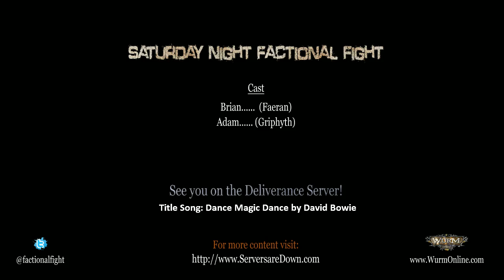Saturday Night Factional Fight - The Puzzle Labyrinth Adventure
In this special event episode the brothers head back to the past to their deed Puzzles, home to the fabled Puzzle Labyrinth. The Factional Fight villagers are invited to compete to see who can best the most challenging deed in all of Wurm and win prizes for those who succeed! Brian and Adam watch as the contestants bravely enter the labyrinth and soon become nostalgic about their old stomping grounds. After many tears and curses, some of the Labyrinth's deepest secrets are revealed. Who will be victorious? Find out next!

This is our weekly show Saturday Night Factional Fight Plays Wurm Online, which releases every Saturday.

Wurm Online is an MMORPG sandbox set in a persistent, seamless fantasy world. It has a completely skill based leveling system, and a world you can fully shape to your needs.